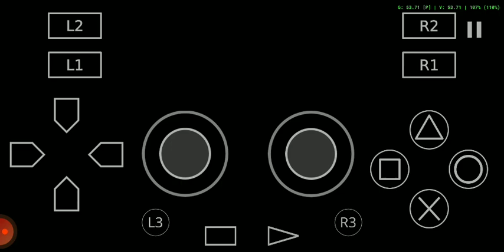offline aethrsx versi play store paket data off,main NFS most wanted black edition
main need for speed most wanted black edition aethrsx emulator Android versi di play store full offline paket data dimatikan total TDK ada iklan sama sekali @DrStabilizer